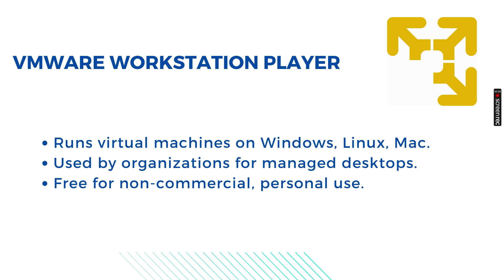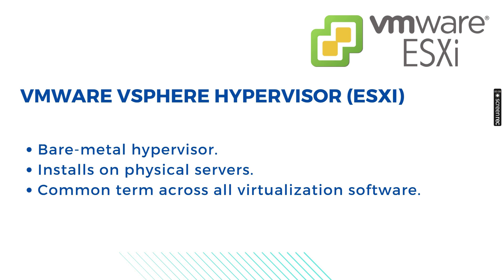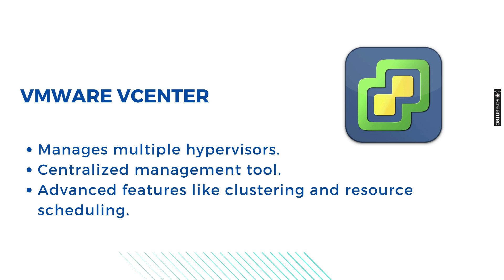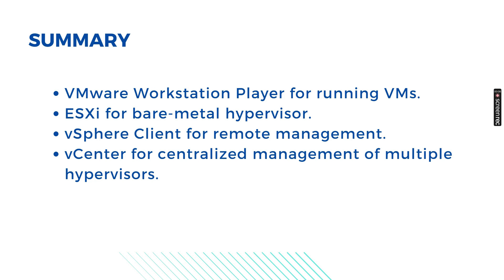VMware Virtualization Series Part 2: vSphere, ESXi, and vCenter Explained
Welcome back to our VMware Virtualization Series! In Part 2, we dive deep into essential VMware products: VMware vSphere, ESXi, and vCenter. Whether you're new to virtualization or looking to enhance your skills, this video will provide you with a comprehensive understanding of these key tools.

In this video, you'll learn:
- **VMware Workstation Player:How to run virtual machines on Windows, Linux, and Mac computers. Understand its uses in organizations, education, and personal projects.
- **VMware vSphere Hypervisor (ESXi):** Explore this bare-metal hypervisor that installs directly on physical servers. Learn why it's a crucial component in the world of virtualization.
- **VMware vSphere Client:** Discover how this web-based client helps you manage and connect to your ESXi hypervisor remotely.
- **VMware vCenter:** Learn about this powerful management tool for handling multiple hypervisors, clustering, and resource scheduling.

If you have any questions, leave them in the comments below, and I'll be happy to help. Happy virtualizing!